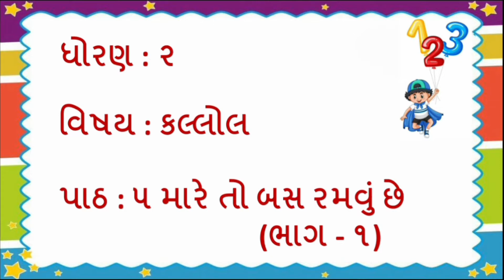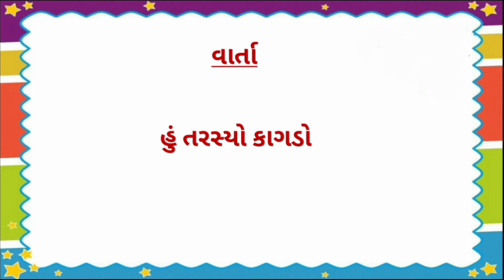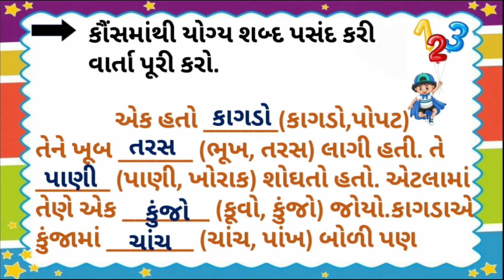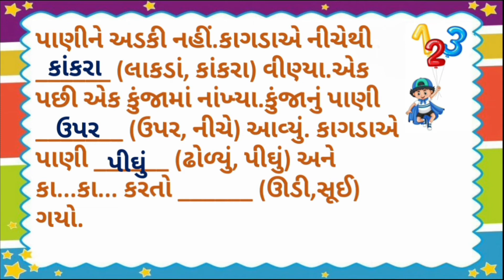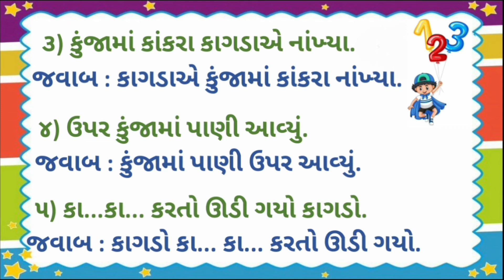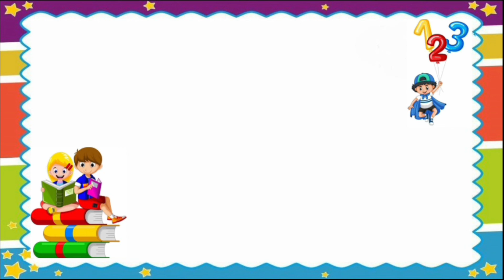ધોરણ - 2 ।। કલ્લોલ ।। પાઠ - 5 મારે તો બસ રમવું છે ।। ભાગ - 1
Std 2 Kalol Ch 5 Mare to ba Ramvu chhe